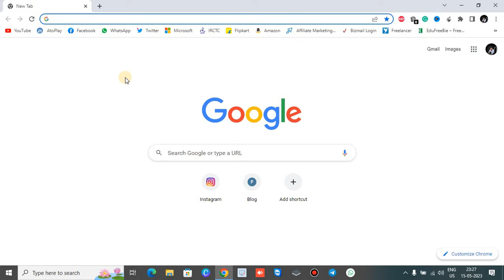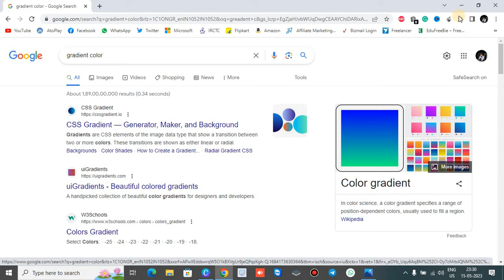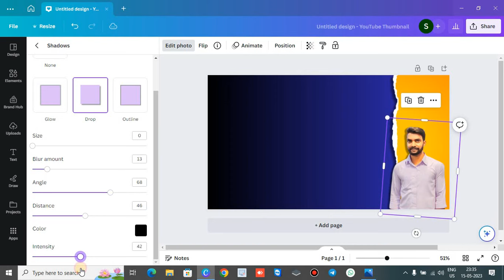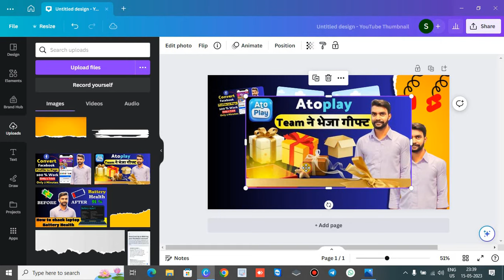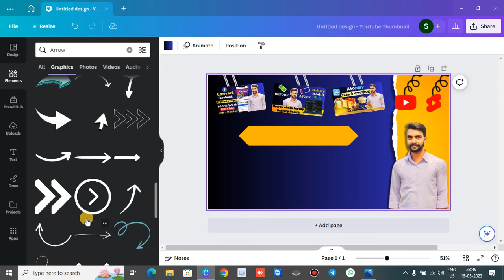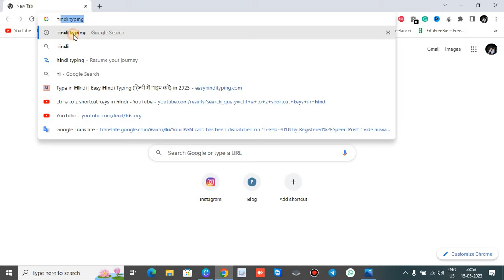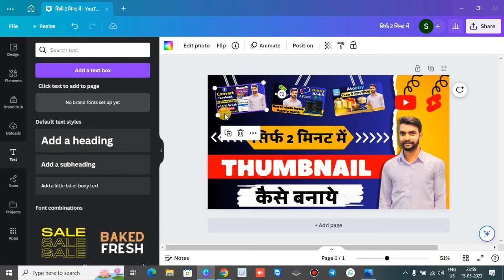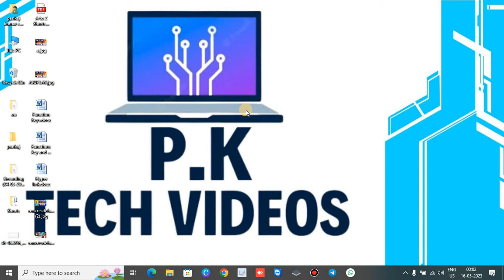Thumbnail kaise banaen | youtube thumbnail kaise banaye | How to make thumbnails for youtube videos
Thumbnail kaise banaen | youtube thumbnail kaise banaye | How to make thumbnails for youtube videos | PK tech viseos

thumbnail
youtube thumbnail